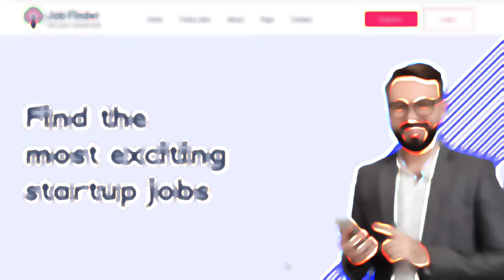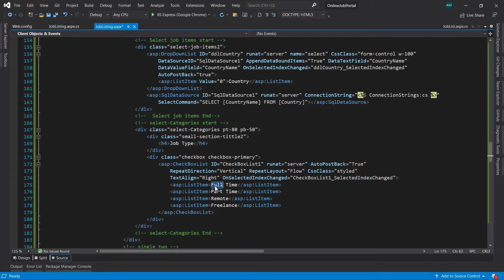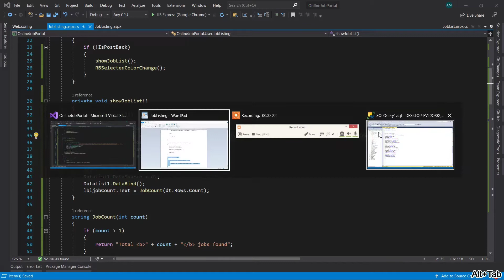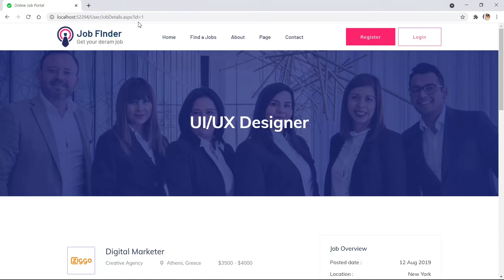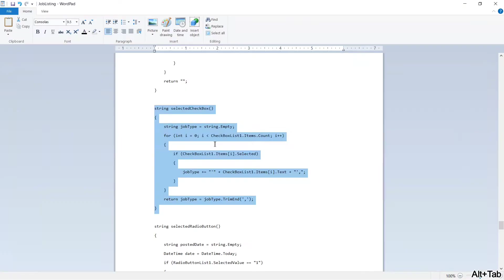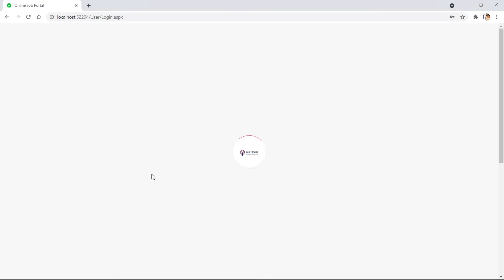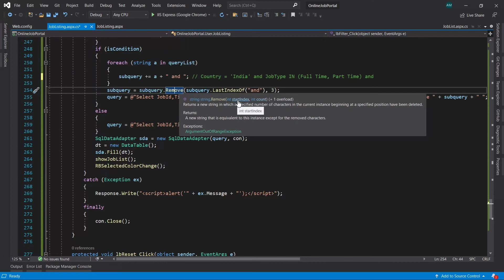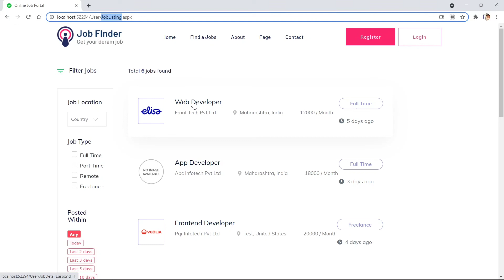Online Job Portal in Asp.Net C# and Sql Server Part 9 | Display Jobs in User Panel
Online Job Portal in Asp.Net C# and Sql Server Part 9 | Display Jobs in User Panel/Module. In this video we'll display all jobs from database and can filter the jobs in User Panel.

boAt Airdopes
Boya Mic

Read Some Useful Books👇
Rich Dad Poor Dad

Think and Grow Rich

Tech Tips Unlimited

Channel Intro 0:00
Video Intro 0:07